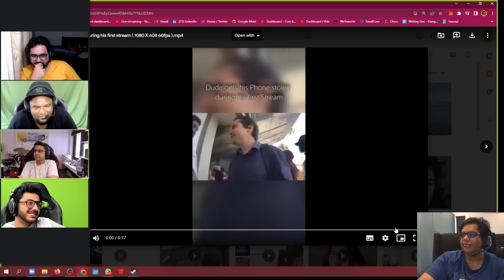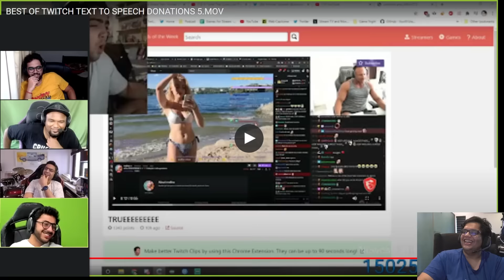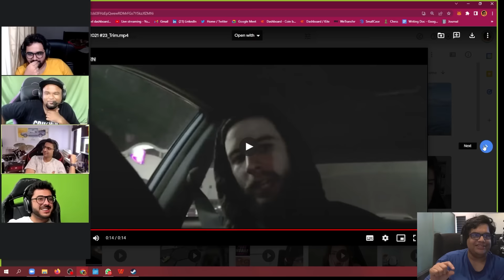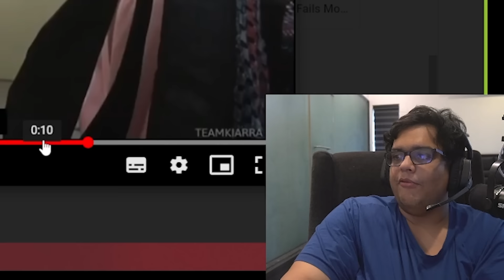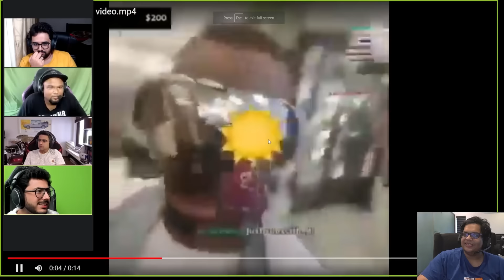LIVE STREAM FAILS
Watch the reality episodes of Playground for FREE on Amazon miniTV on the Amazon shopping app